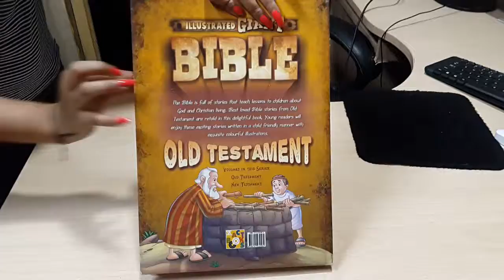551 Illustrated Giant Bible in big size